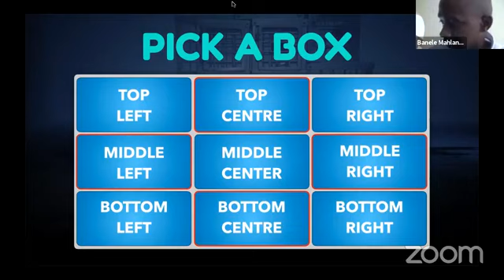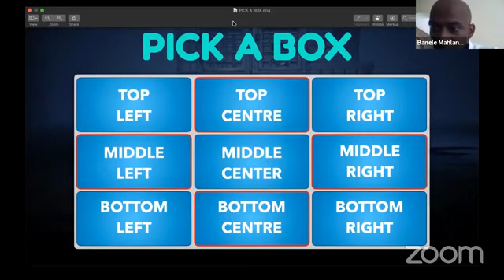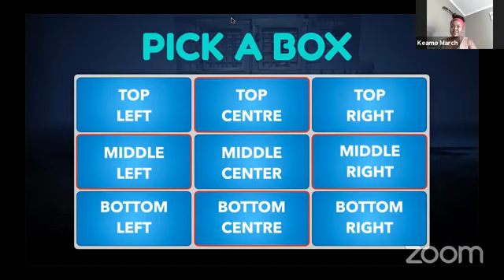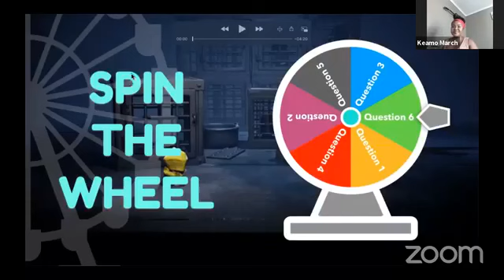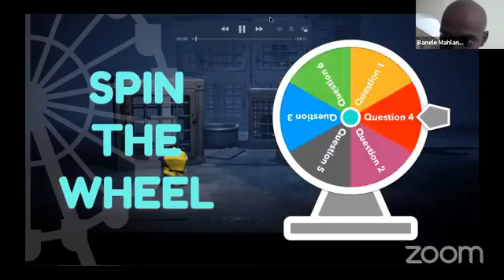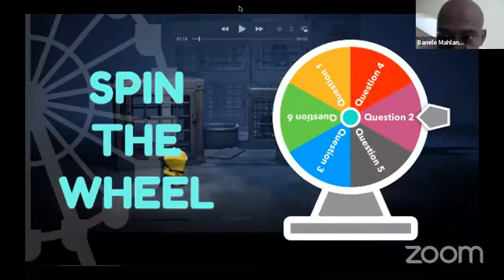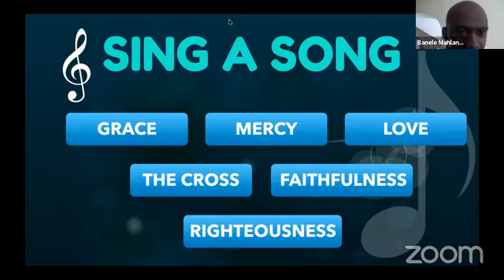GospelNewsSA LIVE SESSION With Banele Mahlangu